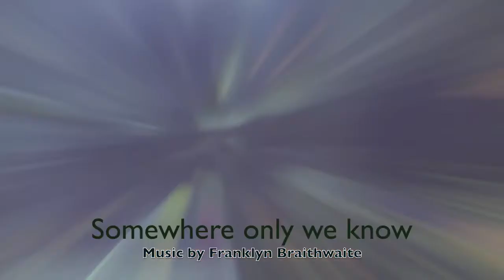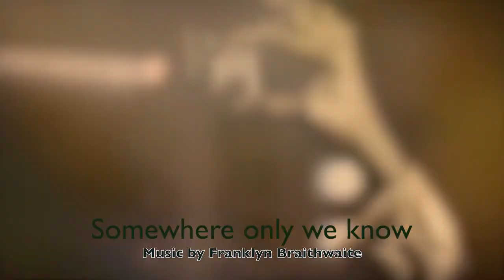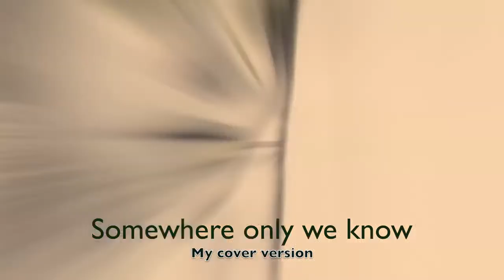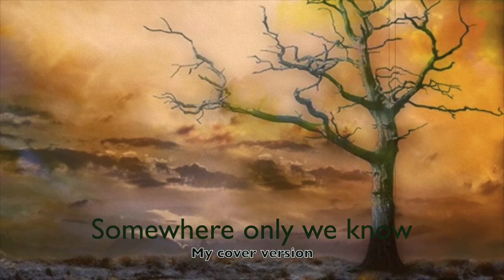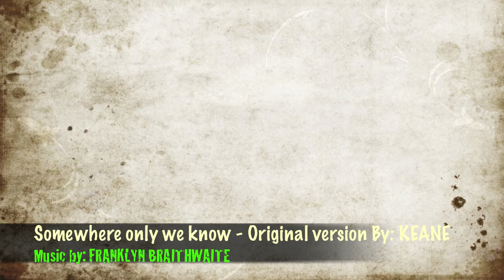Somewhere only we know . . .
My cover version . .
Vocals from TV hit show *GLEE